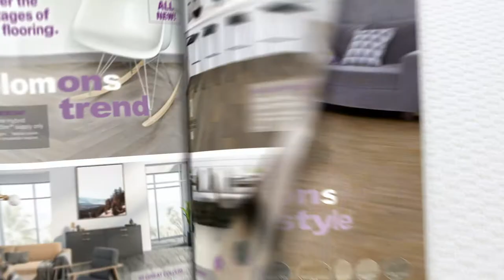Solomons Flooring Online Catalogue - Autumn 2021